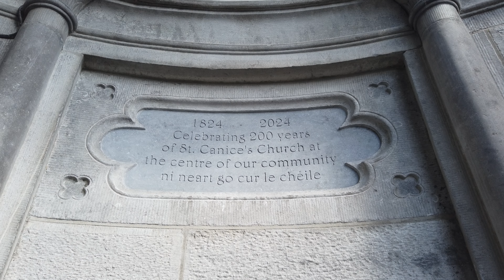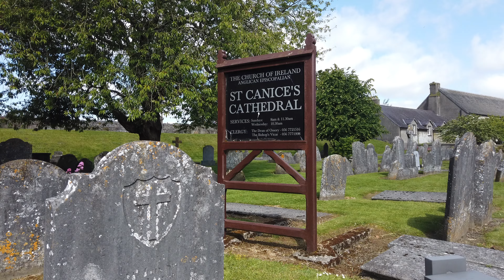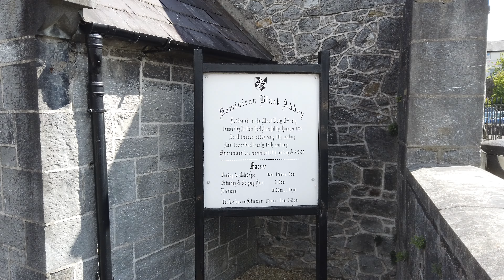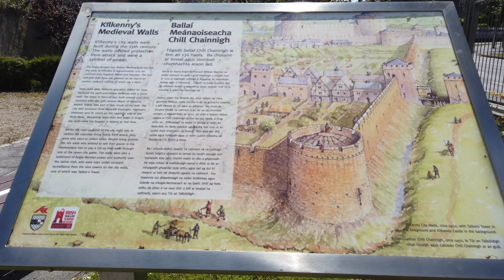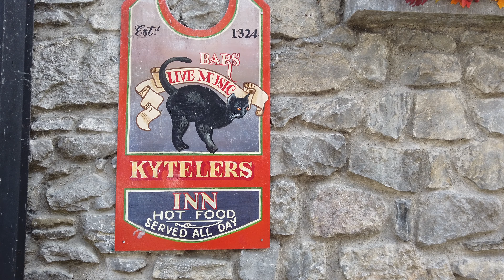🇮🇪 IRLANDA en Autocaravana; KILKENNY y ROCK of CASHEL, dos joyas que deberías conocer | Día 1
¡Descubre Irlanda en Autocaravana! 🇮🇪  Nuestro primer día explorando la Isla Esmeralda en busca de aventuras y paisajes increíbles.  Comenzamos nuestro viaje en Kilkenny, una ciudad medieval con un encanto único.  Visitamos la impresionante Catedral de St. Canice, la Abadía Negra y el Castillo de Kilkenny.  Y por supuesto, no podíamos perdernos el famoso pub Kyteler Inn, cuna de leyendas. ‍♀️  Después, nos dirigimos al majestuoso Rock of Cashel, un lugar cargado de historia y con unas vistas espectaculares. ⛰️  ¡Únete a nosotros en esta emocionante aventura y déjate enamorar por Irlanda! 🇮🇪

No olvides contratar tu experiencia en Kilkenny con CIVITATIS, y así ayudas a mantener este canal:

00:00 Llegamos con nuestra autocaravana en Ferry a Irlanda
02:45 Descubre Kilkenny, la joya del Condado de Kilkenny
04:10 La catedral de Saint Canice en Kilkenny
07:15 La Abadia Negra de Kilkenny
08:30 La catedral de Saint Mary en Kilkenny
09:34 El majestuoso Castillo de Kilkenny
10:45 La torre Talbot y la muralla medieval de Kilkenny
12:09 Kyteler's Inn, el mejor PUB de Kilkenny
14:35 Visitamos la maravillosa Rock of Cashel
17:10 Las ruinas de Hore Abbey
18:36 Pernocta en Midleton

¡Somos Jose y Loly, tus compañeros de viaje!
¿Sueñas con explorar nuevos destinos sin ataduras en autocaravana o en furgoneta camper? ¡En nuestro canal encontrarás todo lo que necesitas para planificar tus aventuras sobre ruedas! ️ Desde rutas detalladas con coordenadas GPS hasta recomendaciones de áreas de servicio, campings y lugares increíbles para visitar, te lo contamos todo.  ¡Permítenos inspirarte y acompañarte en cada viaje!

¡Y si te gusta nuestro contenido, compártelo con otros amantes de la vida nómada!